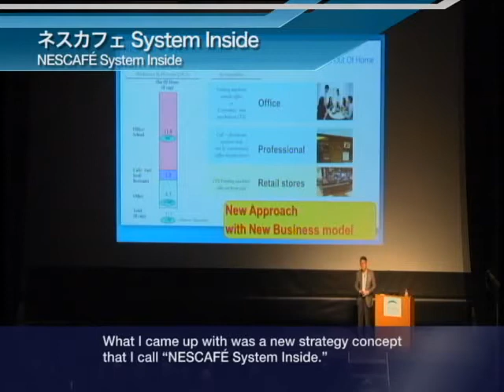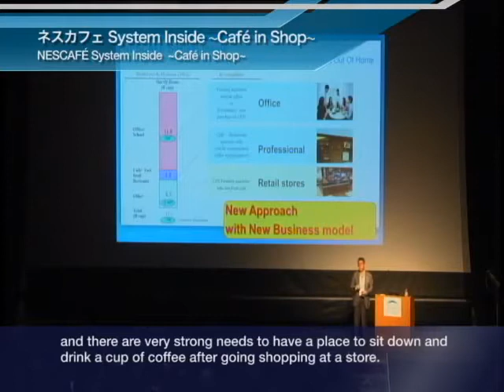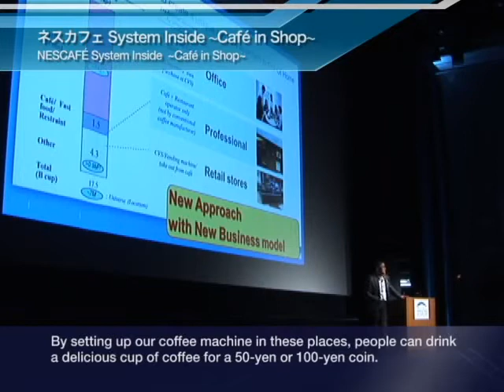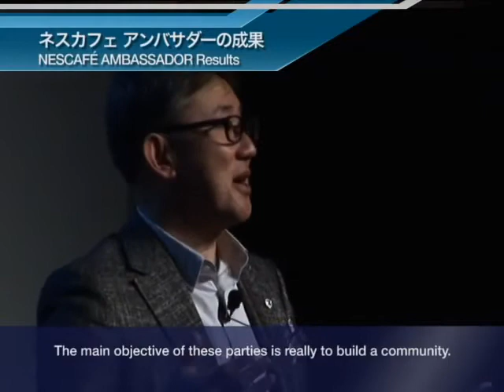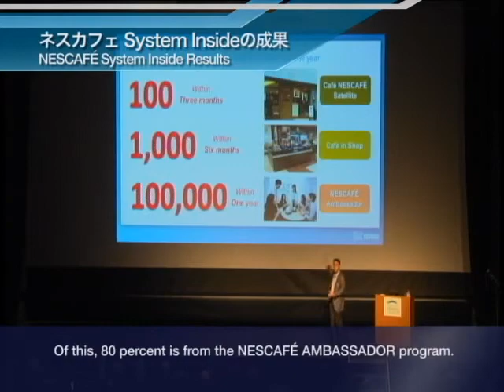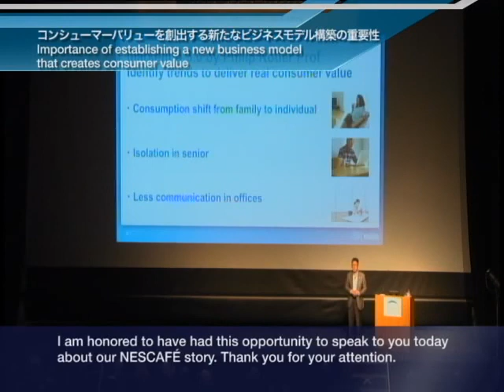Kohzoh Takaoka in PKMF Japan - March 2014